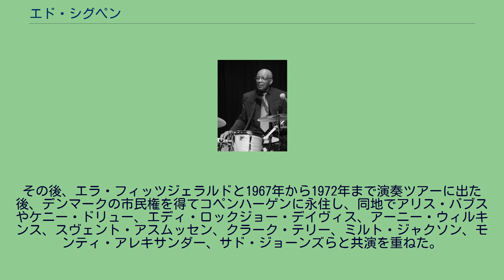エド・シグペン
エド・シグペン（Ed Thigpen、1930年12月28日 – 2010年1月13日）は、アメリカ合衆国のジャズ・ドラマー。
1956年から1959年までビリー・テイラー・トリオと共演し、1959年から1965年までオスカー・ピーターソン・トリオに在籍した。
イリノイ州シカゴに生まれ、カリフォルニア州ロサンジェルスに育つ。
父ベン・シグペン(1908〜71)は、1930年代から1940年代にかけて16年間、アンディ・カークと活動を共にしたドラマーであった。
アート・ファーマーやデクスター・ゴードン、チコ・ハミルトンに同じく、トマス・ジェファーソン・ハイスクールに学んだ。
ニューヨークで職業演奏家としての活動に入り、1951年から1952年までサヴォイ・ボールルームにおいて、クーティ・ウィリアムス楽団と共演した。
ダイナ・ワシントンやギル・メレ、オスカー・ペティフォード、エディ・ヴィンソン、ポール・キニシェット、アーニー・ウィルキンス、チャーリー・ラウズ、レニー・トリスターノ、ユタ・ヒップ、ジョニー・ホッジス、ドロシー・アシュビー、バド・パウエル、ビリー・テイラーとの共演を経て、1959年にトロントでハーブ・エリスと入れ代わりにオスカー・ピーターソン・トリオに入団した。
1961年にはテディ・エドワーズと録音を行なっている。
ピーターソン・トリオを退団後の1966年に、ヴァーヴ・レコードにリーダー・アルバム『アウト・オブ・ザ・ストーム』を録音する。
その後、エラ・フィッツジェラルドと1967年から1972年まで演奏ツアーに出た後、デンマークの市民権を得てコペンハーゲンに永住し、同地でアリス・バブスやケニー・ドリュー、エディ・ロックジョー・デイヴィス、アーニー・ウィルキンス、スヴェント・アスムッセン、クラーク・テリー、ミルト・ジャクソン、モンティ・アレキサンダー、サド・ジョーンズらと共演を重ねた。
パーカッシブ・アーツ・ソサエティの殿堂入りを果たしている。
コペンハーゲンで短期間入院した後、2010年1月に静かに息を引き取った。
デンマークで埋葬された。
^ Allmusic ^ Official site ^ Official statement on website by family